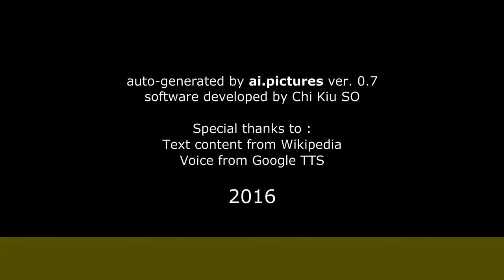Luis Merlo - Biografía